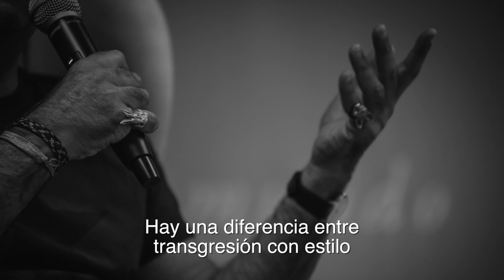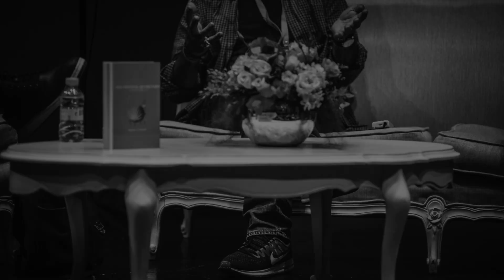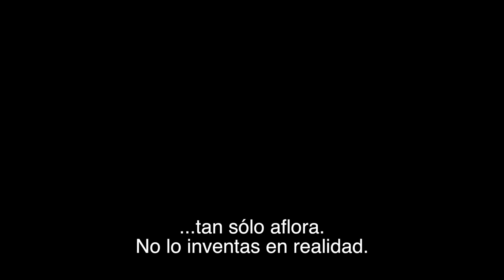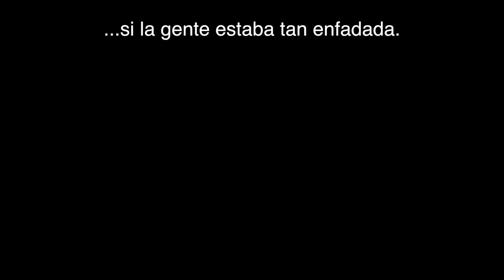Hanif Kureishi (Londres, 1954) Correo del Libro - Educal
De ser un ´outsider' a recibir la Orden del Imperio Británico, Hanif Kureishi ha vivido su carrera como escritor desde todas las facetas -novelista, guionista- excepto la del sufrimiento.  Una versión reducida de este texto fue publicado en el número 831 / 832 de la Revisa de la Universidad, “Propiedad” (diciembre de 2017 / enero de 2018). Agradecemos al equipo de Anagrama México y del Hay Festival por las gestiones para la realización de esta entrevista.

Fotografía y edición: Eduardo Loza
Entrevista: Carlos Rojas Urrutia